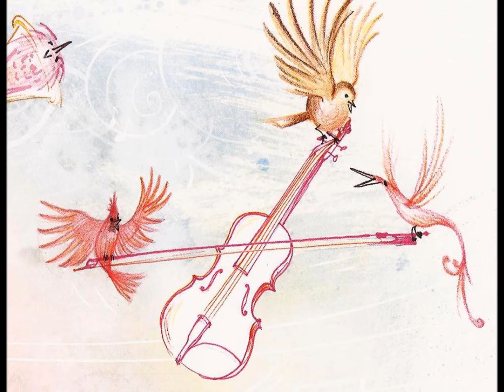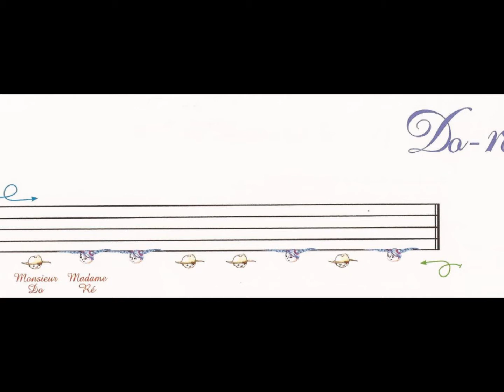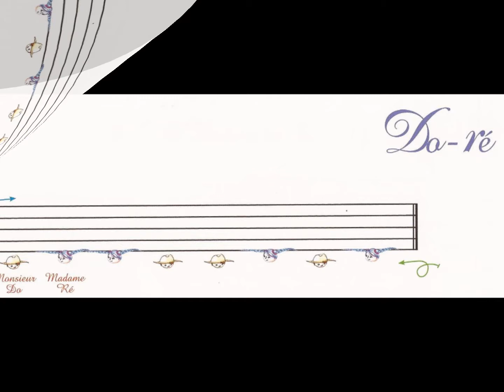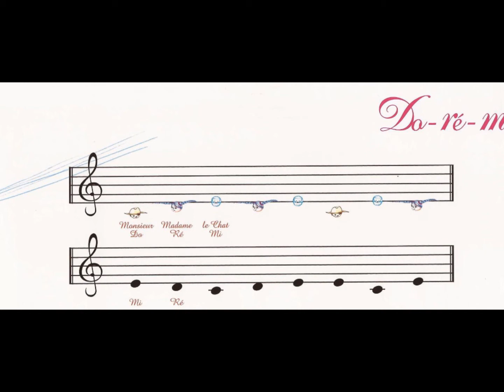L'Immeuble Musical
Imaginez qu'il soit possible d'apprendre à lire les notes de musique dès le plus jeune âge tout en s'amusant ?
C'est ce que propose cet album de contes musicaux pédagogiques.